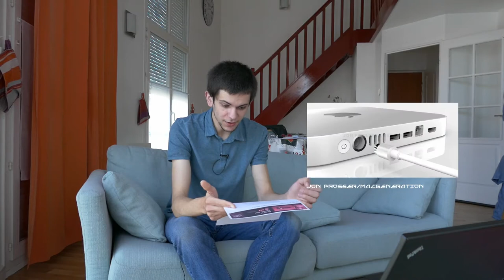design du futur mac mini